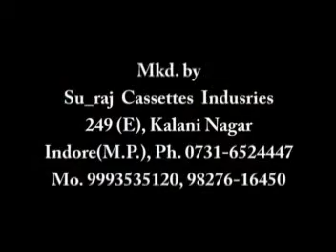Amka jhumka mandir | tempal | prabhakar more| voice over | indore